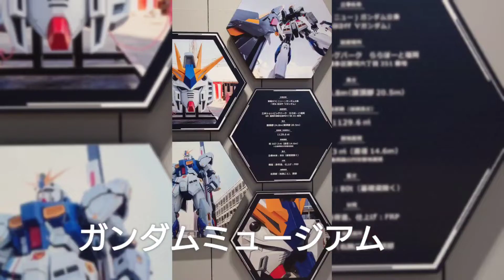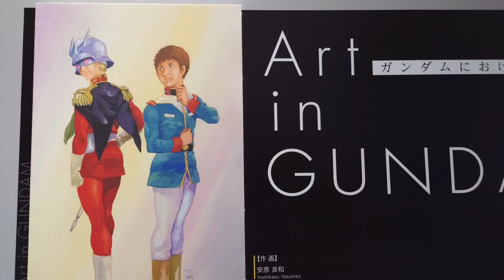実物大『ガンダム』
4月25日からオープンした、
ららぽーと福岡にガンダムを見に行ってきました！